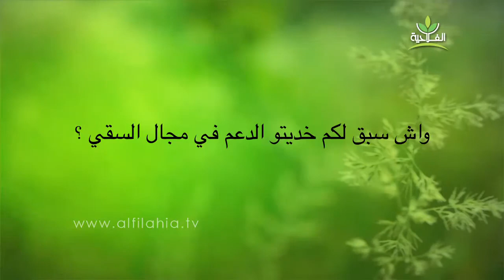ميكرو الفلاحية | نساء التعاونيات الفلاحية بطاطا تفتقر لوسائل النقل وتطالب الدولة بالتجهيزات اللازمة